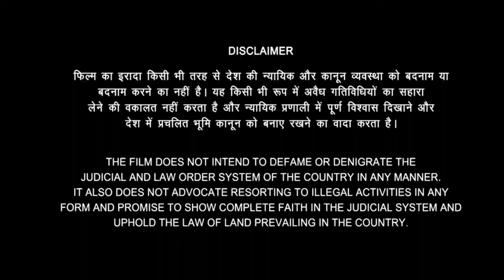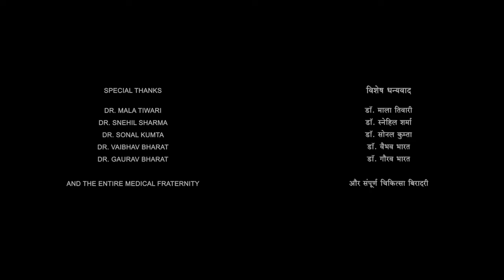Loafer (1996) Full Movie | Anil Kapoor | Juhi Chawla | Gulshan Grover | Farida Jalal | Review & Fact